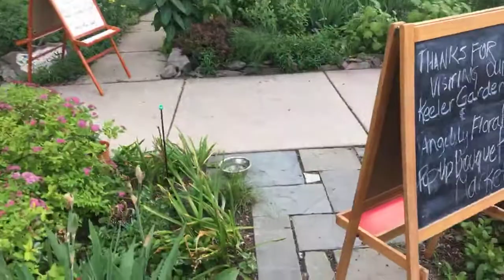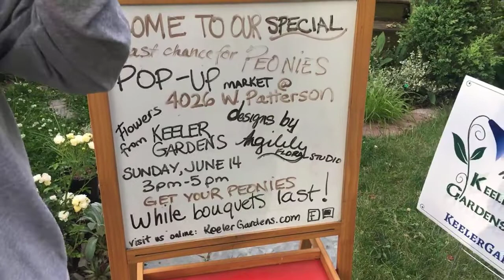Live from Keeler Gardens: What's in Bloom (June 13, 2020)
Live video from June 13, 2020. Go on a virtual tour of our garden space and see how it looks in early summer!